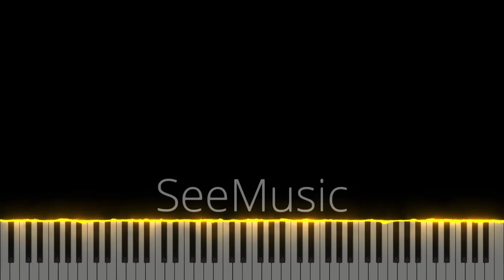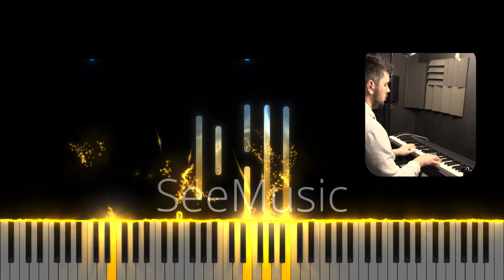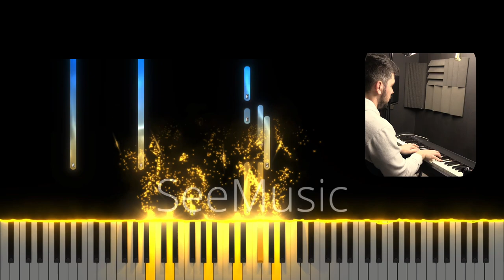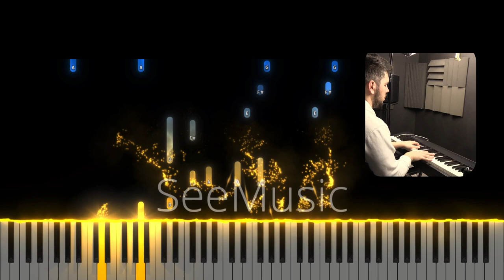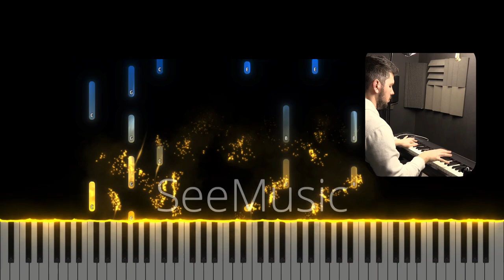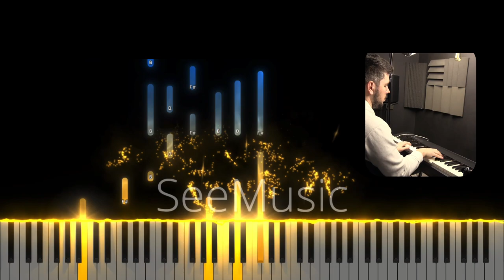Nimeni nu-i ca Tine - Sanctus Pro Deo - Instrumental Pian - Negativ Pian - Tutorial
Gama : mi minor
Tempo : 110
Muzica si text : Corneliu Matei
🎹Pianul pe care-l folosesc : Roland FP 30